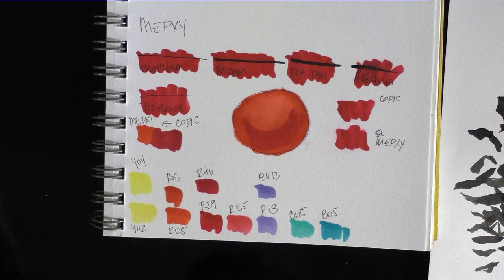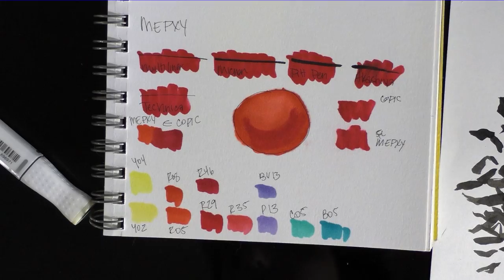MEXPY Marker Overview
A quick overview for MEXPY markers- alcohol based markers similar to Copic  or Prismacolor markers.

This is additional material for the post Art Marker Showdown: MEXPY Markers Vs. Copic Sketch